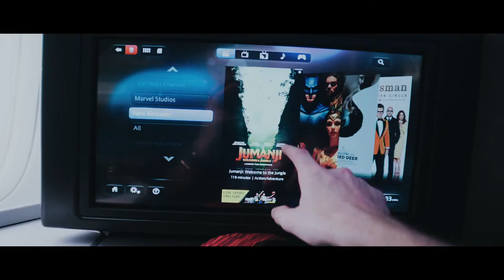THE SECOND USE FOR RACING HELMETS // ryantveter // NY-MIL 4.7.18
NY 4.7.18